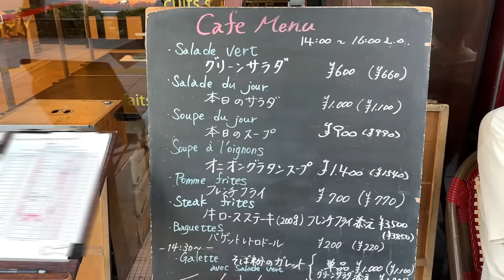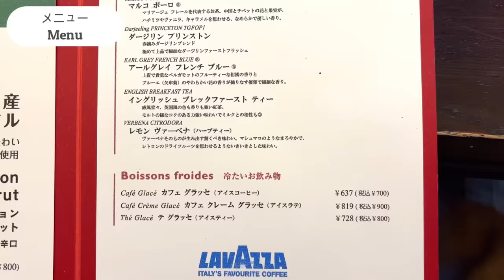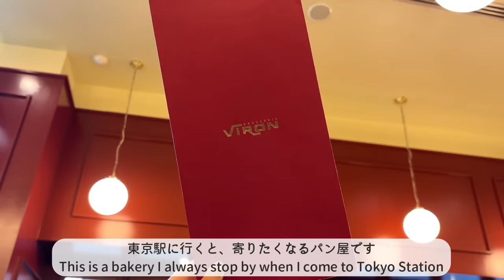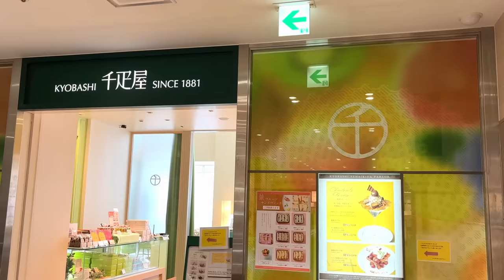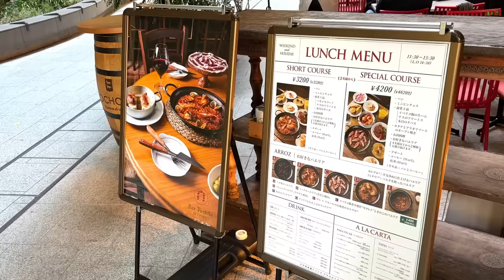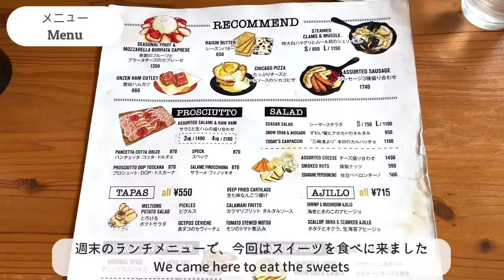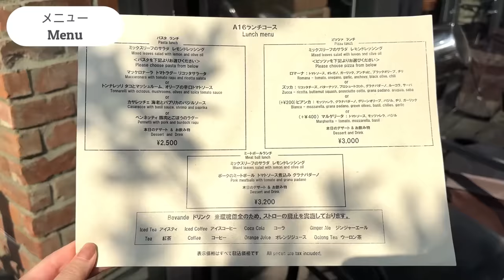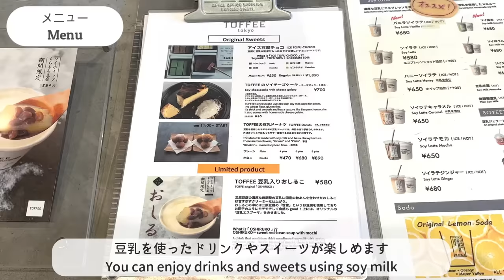【東京駅カフェ＆ランチ６選】丸の内・八重洲｜東京カフェ｜カフェ巡り｜vlog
今回は、東京駅近くにあるカフェを６軒紹介します。
いつもはスイーツやパンを紹介することが多いですが、東京駅はごはんで利用する方も多いと思ったので、今回はごはんのお店も入れてみました。
東京駅は移動の際に利用する駅というイメージが強いですが、素敵なお店もたくさんあるので是非行ってみてください。
概要欄に紹介したお店の詳細を記載しています↓

みなさんは、動画を見て気になったお店はありましたか？
気になったお店や、他におすすめのお店などがあれば、是非コメント欄で教えてください♩
最後まで動画を楽しんでください！

Penchan

動画で紹介しているカフェについて、投稿しています！

【Threads】
YouTubeの更新情報や撮影の裏側や日常について、つぶやきます！

【目次】
00:00オープニング
00:28 VIRON丸の内店
03:04 京橋千疋屋フルーツパーラー 大丸東京店
05:17 バル ポルティージョ デ エスパーニャ 丸の内店
07:15 NIHONBASHI BREWERY. T.S
09:00 A16 TOKYO
10:36 TOFFEE tokyo

＊VIRON丸の内店
〒100-0005 東京都千代田区丸の内２丁目７−３ 東京ビルTOKIA 1F

＊京橋千疋屋フルーツパーラー 大丸東京店
〒100-0005 東京都千代田区丸の内１丁目８−１ グラントウキョウノースタワー

＊バル ポルティージョ デ エスパーニャ 丸の内店
〒100-0005 東京都千代田区丸の内１丁目３−４ 1F

＊NIHONBASHI BREWERY. T.S
〒100-0005 東京都千代田区丸の内１丁目１１−１

＊A16 TOKYO
〒100-0005 東京都千代田区丸の内２丁目６−１ ブリックスクエア 1F

＊TOFFEE tokyo
〒100-0004 東京都千代田区大手町２丁目６−４ 常磐橋タワ 1F

＊【麻布台ヒルズグルメ６選】麻布台ヒルズのおすすめグルメ&カフェを紹介｜東京カフェ｜カフェ巡り｜vlog

＊【東京駅カフェ６選】丸の内・八重洲｜マルチカ・丸ビル｜東京カフェ｜カフェ巡り｜vlog

＊【東京一人で行けるカフェ８選】ひとりでゆっくりしたい時のカフェ｜東京カフェ｜カフェ巡り｜vlog

*【一度は行きたい人気パン屋５選】何度も通いたくなる美味しいパン屋｜東京グルメ｜vlog

*行って良かったパンのお店BEST10 (2022～)｜ベーカリーカフェ｜東京カフェ巡り｜vlog